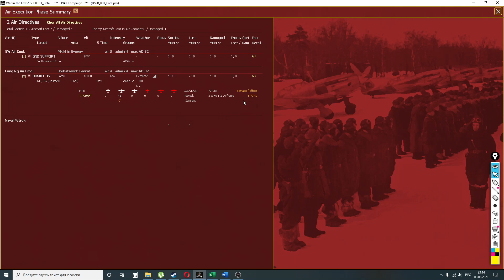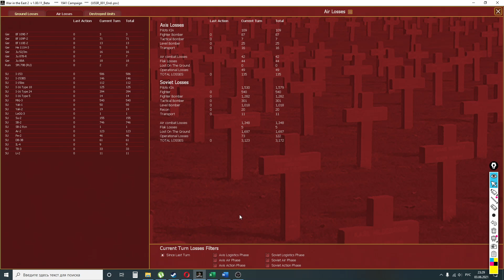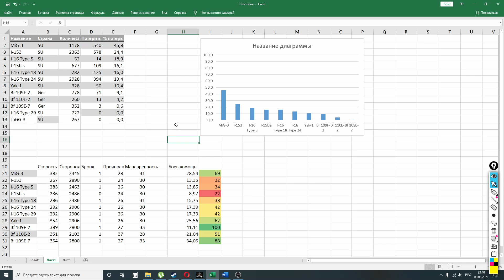Видеоотчет №2. Первый ход СССР. War in the east 2.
Готовимся бить врага на его территории.